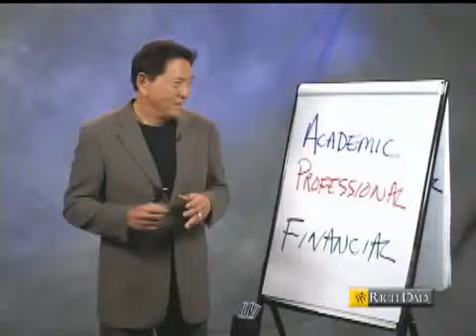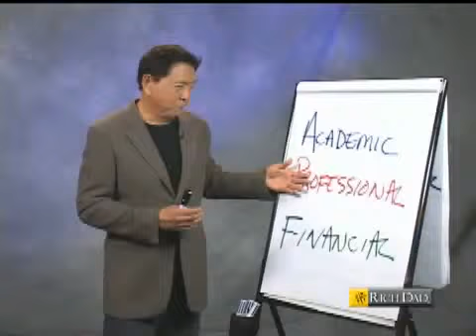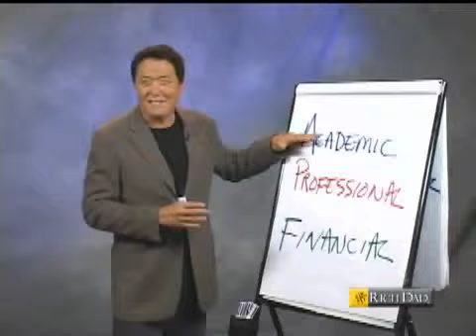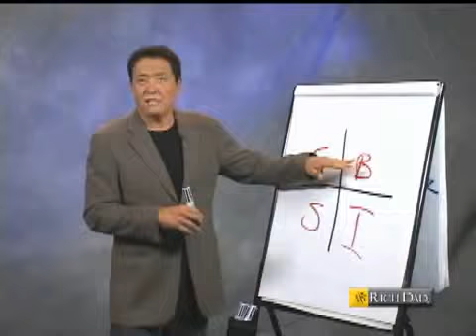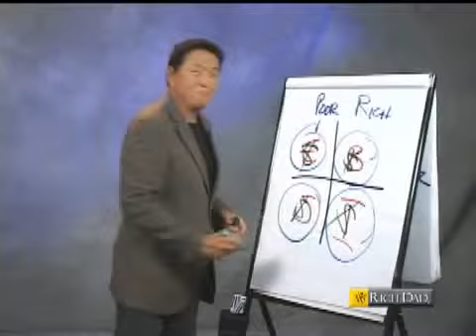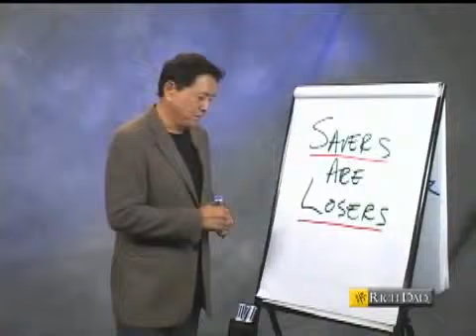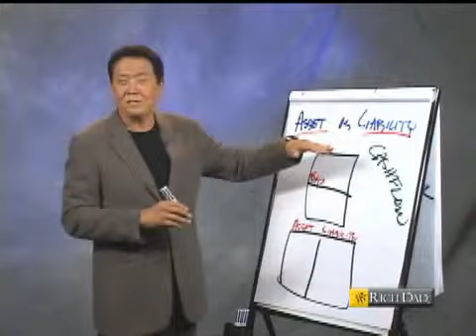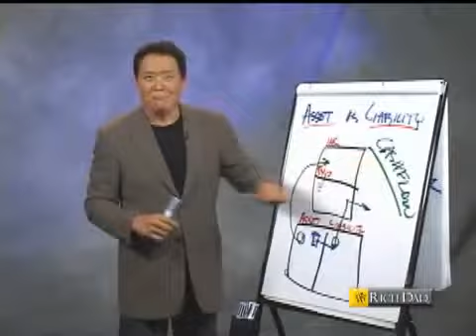Rich Dad advice - part 1 | Cash Flow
This is a lesson plan on how to recognize which money quadrant you come from, and get on the one that is taxed the least! Listen to the rich dad, not the poor one.